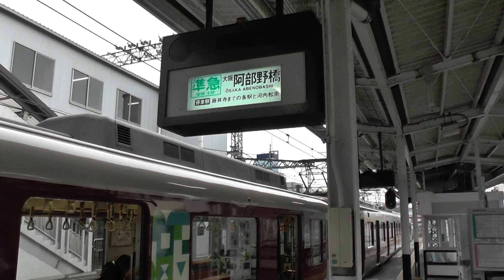～2020年1月31日をもってお役目引退～ 近鉄河内長野駅にある 日本で最後の字幕回転式発車標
近鉄河内長野駅にある字幕回転式発車標。かつては日本各地にありましたが、ソラリー(パタパタ)やモニター式発車案内、現在ではLCD案内や液晶ディスプレイ案内などの普及で姿を消していきました。
河内長野駅では発車する電車は「準急 大阪阿部野橋」でほぼ固定されているので令和まで活躍してきましたが、とうとう2020年1月31日をもって終了となります。